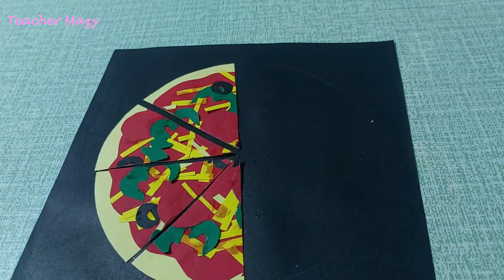Fraction Pizza Project | Grade 4, 5 and 6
Fraction Pizza Project

Hello aMAZYng people! Teacher Mazy here and welcome to my teaching channel.
In this channel, I will share with you my journey as a teacher, tutorial (mostly maths), and tips and tricks that you may use in teaching.